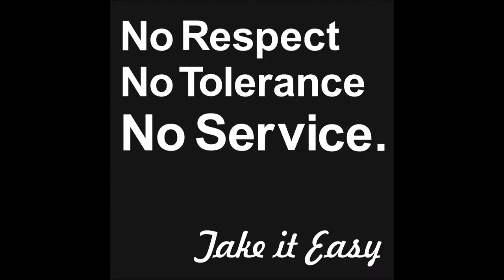Farmerama feat. Karoma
Hip Hop Instrumental handmade produced by Mc Fliege aka Agressteve aka Beltonjohn  Beltonbeatz 2016  subversiv
karoma highhead.. 1luv dead enemys like dead kennedys

version 97 of 233